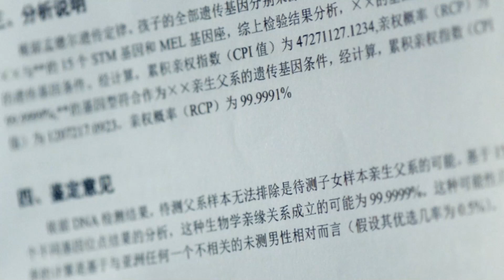省纪委正式立案调查李大可 |《风雨送春归》反腐先锋：王志文 EP38 | 风雨送春归 王志文 于震 俞飞鸿 【China Zone 剧乐部】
该剧以东江市纪委书记赵达声奉命率领联合调查组，调查阳浦港危化品爆炸案为切入口，讲述了以赵达声为代表的纪检干部，在查办各类腐败案件中所遇到的种种抉择和考验的故事。